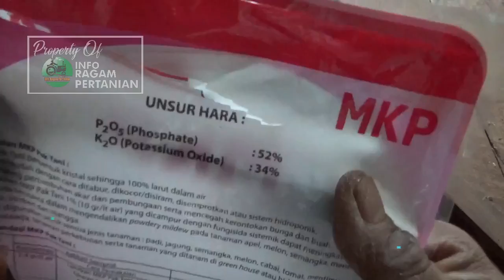UPDATE .2 Pemupukan Pertama BUNGA MAWAR 10 hari Pasca Tanam Agar Cepat Berbunga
pada video sebelunya kami sudah memberikan informasi bagaimana cara menanam mawar , nah perawatan lanjutan setelah penanaman bunga mawar adalah pemberian nutrisi untuk mempercepat pertumbuhan dan pembungaan tanaman, bahan-bahan apa saja yang kita gunakan dan cara pemupukannya berikut Informasinya.

silakan hubungi kami di Nomor kami dibawah ini:
gabung di groub kami FACEBOOK: INFO RAGAM PERTANIAN
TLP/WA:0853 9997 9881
office: DESA PESOUHA KEC.POMALAA KAB.KOLAKA PROV.SULAWESI TENGGARA
PERHATIAN - Silahkan Share Video-video Kami  dengan catatan :
Jazakumullah khayran .